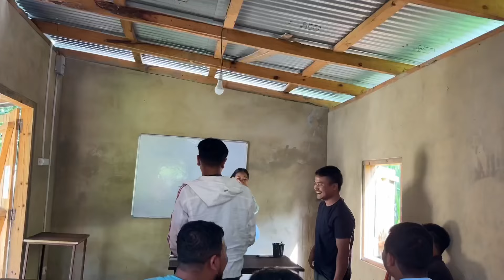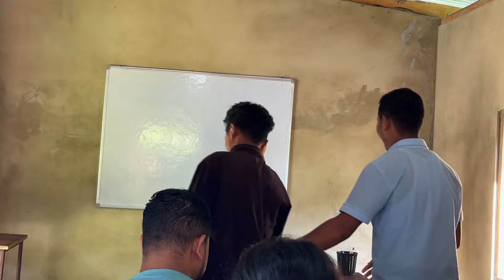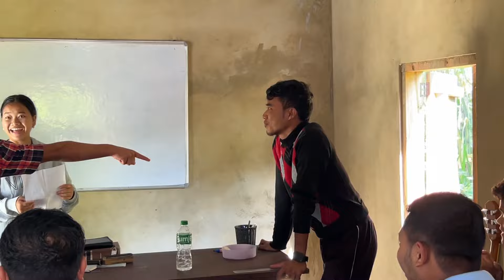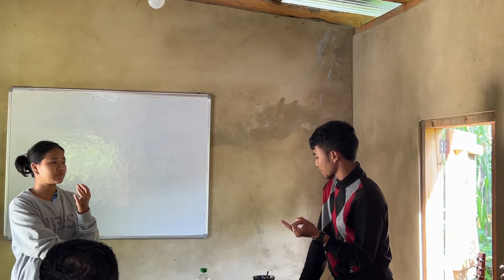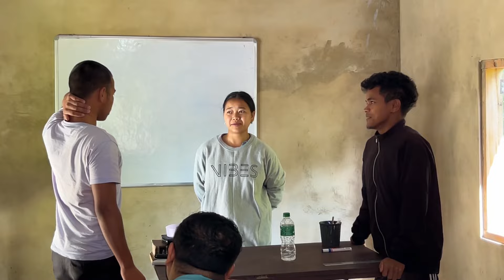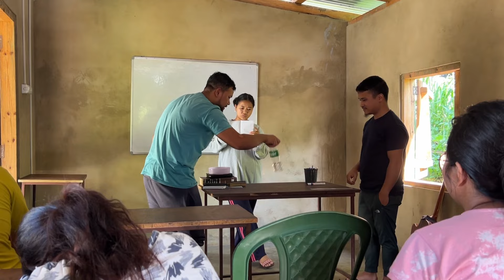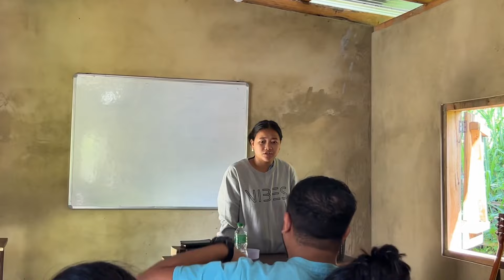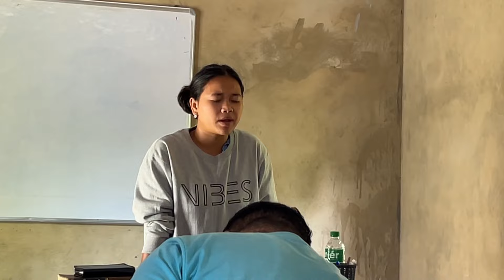Ka Jingialehkai Kaba Don Jinghikai Naka Bible Sngewbha Peit Haduh Bakut